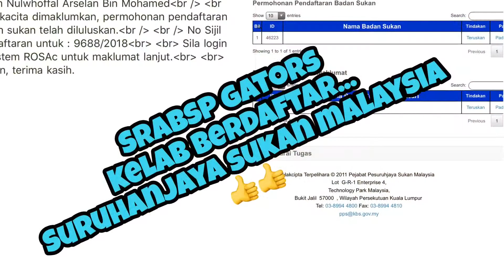KB SRABSP GATORS